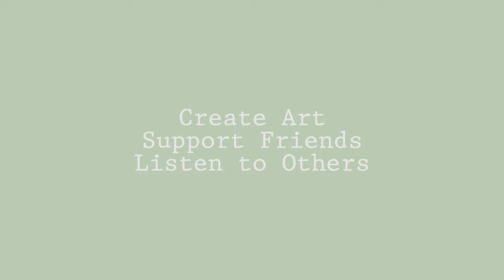WE MADE A ZINE!! (and more work is coming)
We are so excited to announce our first ZINE!

"Pandemic Shore" is a collection of B&W Images made with Ilford HP5 with 35mm rangefinder cameras.

This is the first step for our work and our photographic careers. Keep up with the channel to watch our progression, mistakes, successes, and images.

Much love from the Fools to you.

[FREE] Isaiah Rashad x Mac Miller x Mick Jenkins Chill Type Beat  Different.mp3